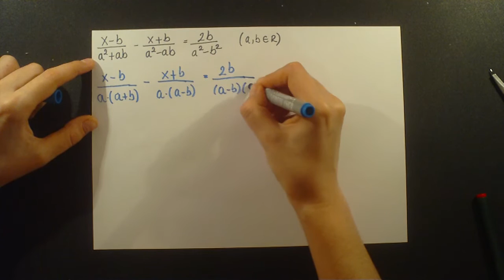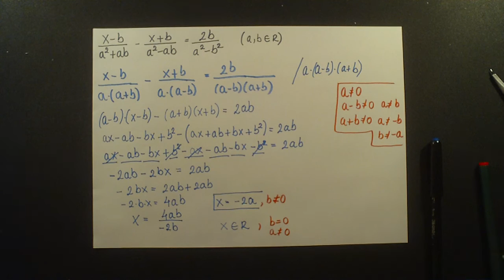Linearne jednacine. (srednja skola). Zadatak 5.